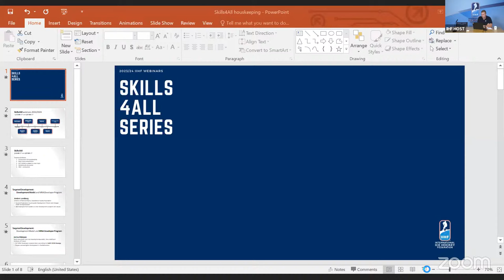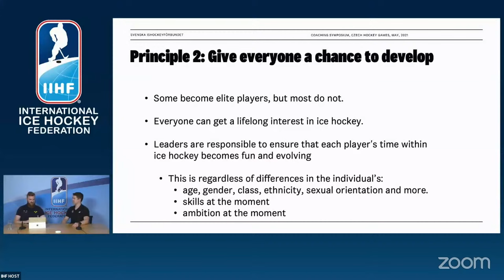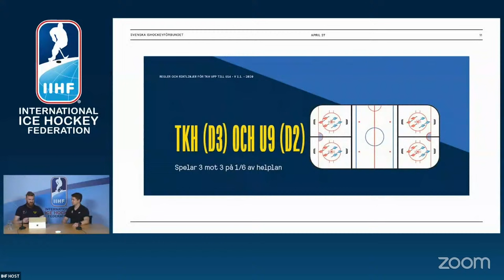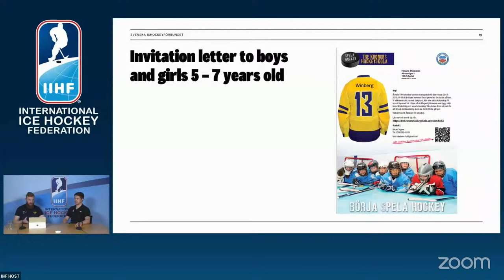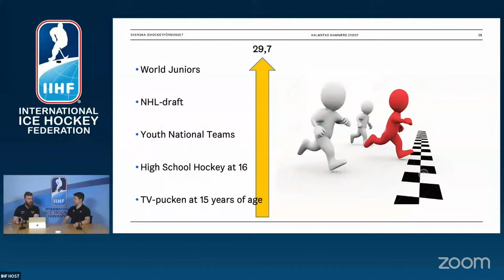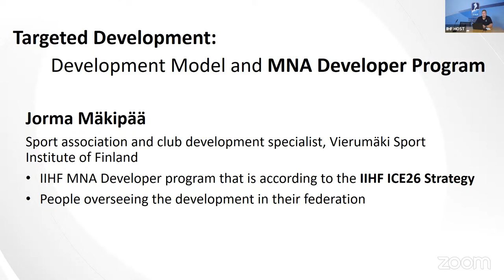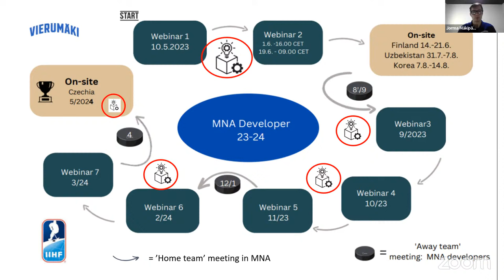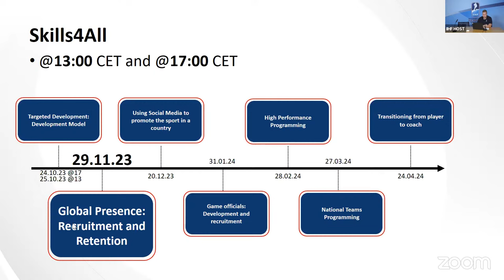Targeted Development : Development Model and MNA Developer Program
In the first topic of this season Skill for All webinar series we will present Swedish Federation Country-wide Development Model and changes made during last years. Main speaker is  Anders Lundberg working for Swedish Ice Hockey Association as Director of National Teams, before he was Director of Player Development. Showing us best examples from Sweden and how they run their development program in the country.